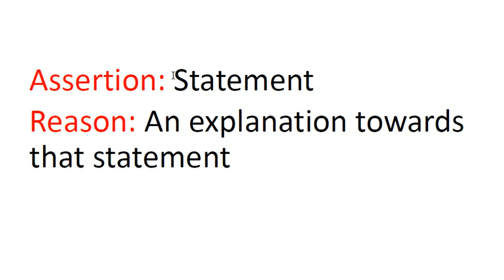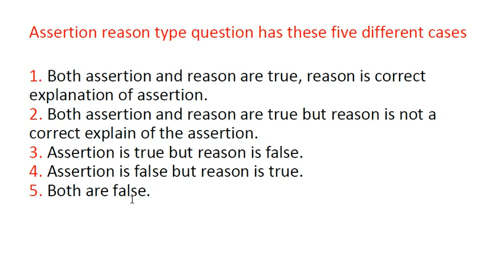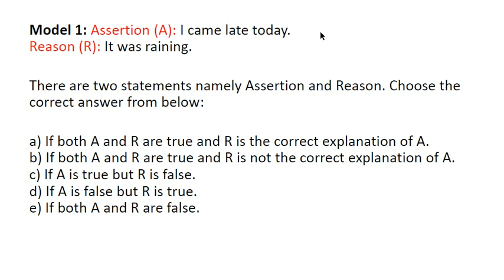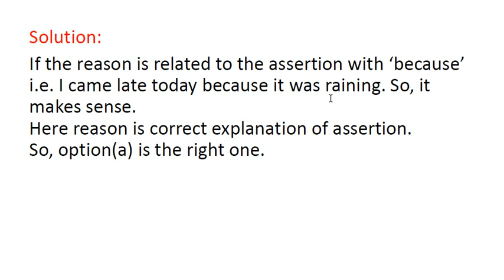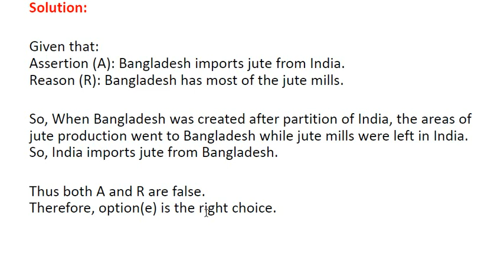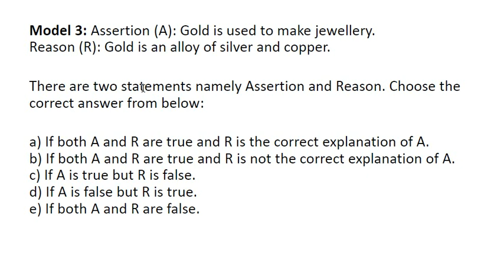UGC NET Paper 1 Assertion and Reason Questions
qualifyjrf UGC NET paper 1 Assertion and Reason types of questions are being explained in complete details. Anyone can solve such type of questions with complete authority now. Hope it helps you qualify the exam. Best of Luck.